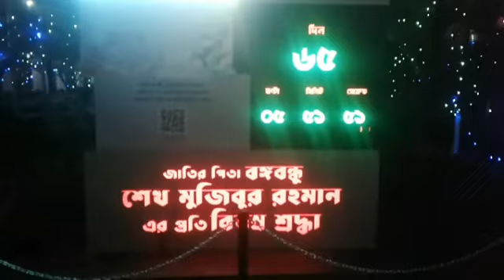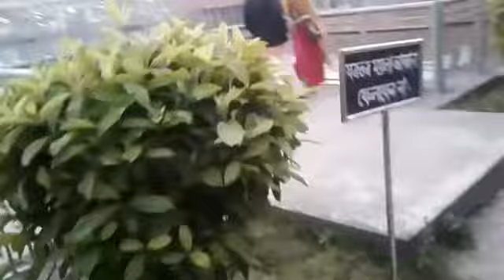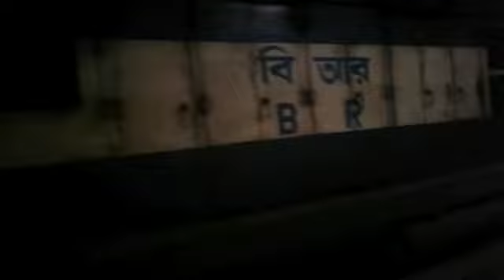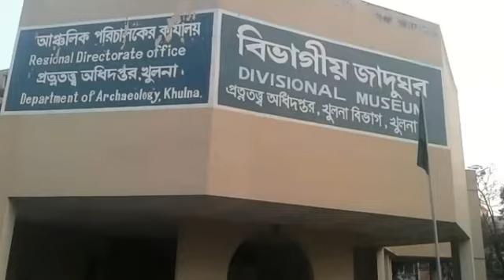KHULNA, vlog 6